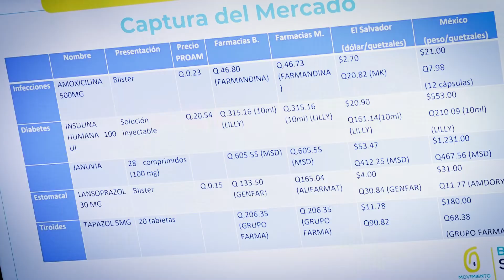🏛️IXLegislatura, Resumen Comisiones 24/02/2022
La labor de análisis que desempeñan las Comisiones de TrabajoLegislativo, siempre será a favor del bienestar de los guatemaltecos.